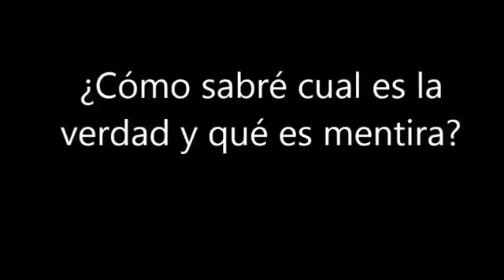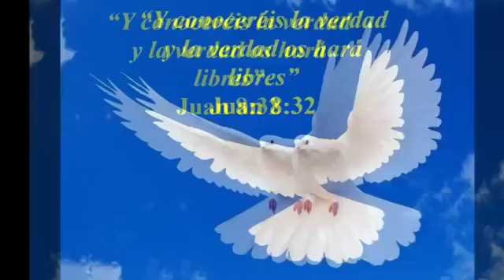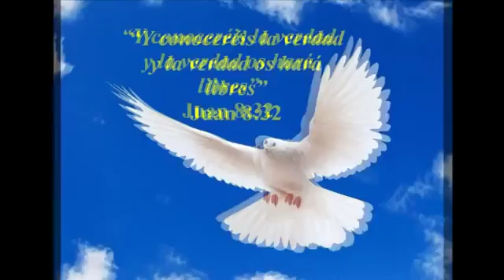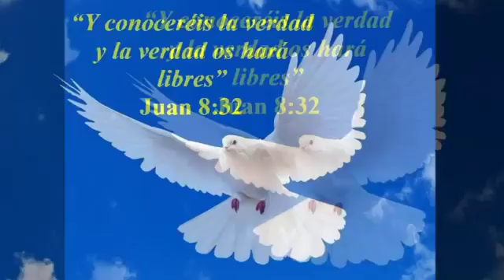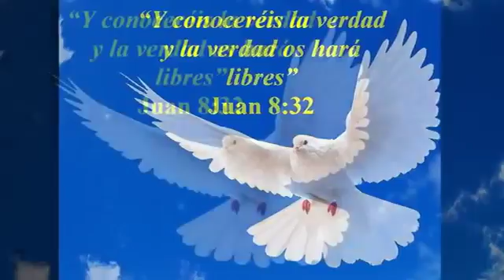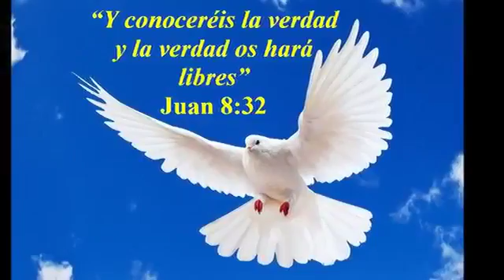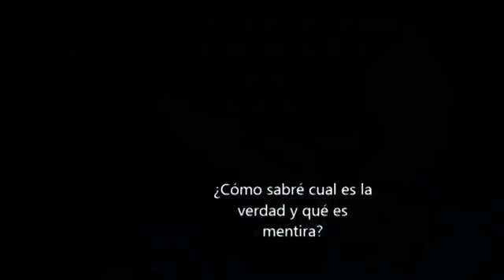Con tantas religiones, ¿Como puedo saber cuál es la verdadera?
Indudablemente; vivimos en un mundo donde existe una guerra visible e invisible ,donde las tendencias de las personas a ir y cubrir sus necesidades le crean en su interior vacios que tiene que llenar .Pero la gran pregunta es .¿Como?